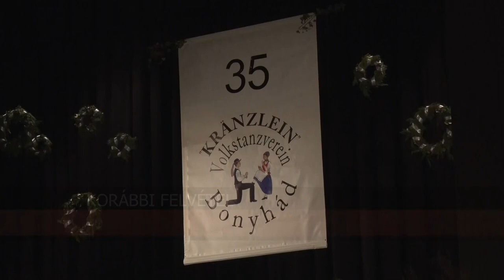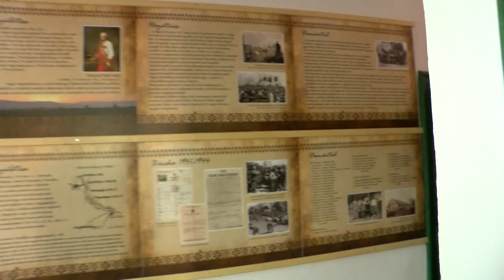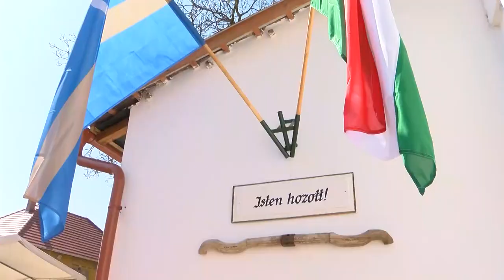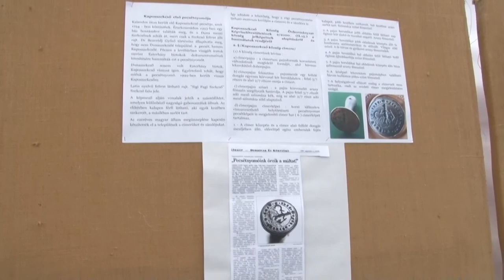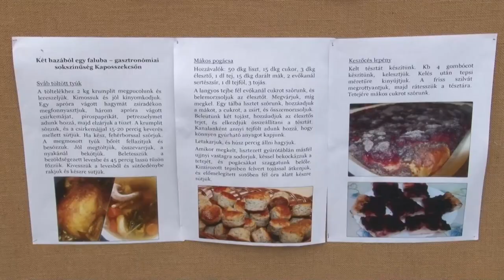Kultúrszoba - 2023.06.15.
Tartalom:
- Fesztiváldíjat nyert a bonyhádi egyesület
- Ünnepélyes keretek között mutatták meg a hőgyészi székelyek közösségi házukat
- Fúvószenekari találkozót és kitüntető címek átadása Kaposszekcsőn
- Szobor, grafika, festmény és még számos művészeti ágban készült alkotásból nyílt kiállítás Bonyhádon